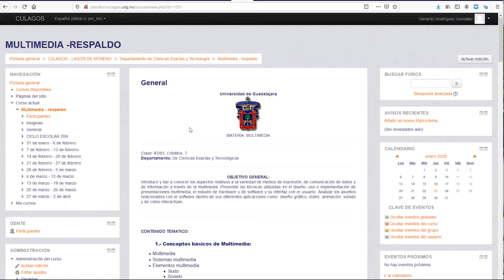2020 CULagos - MOODLE: Reiniciar un curso de la plataforma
Centro Universitario de los Lagos - UdeG
Reiniciar un curso de la plataforma de Moodle